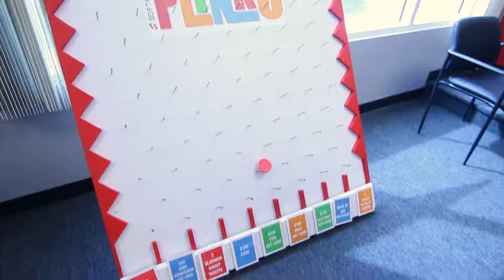SoftRock 2015 Year In Review